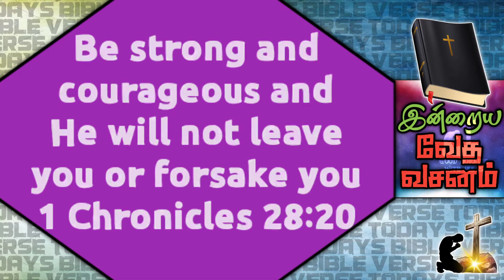TodaysBibleVerse | English & Tamil | November | GoodMorningwithJesus | AugustinLara